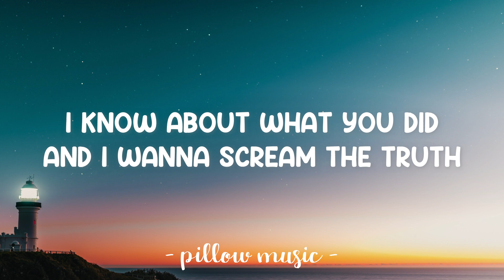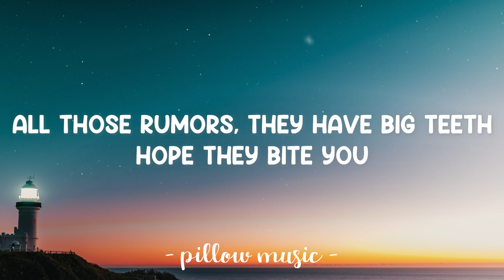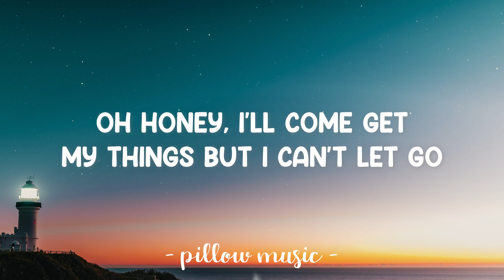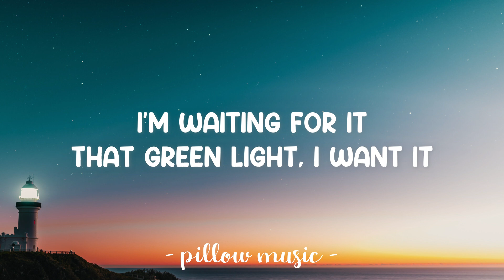Green Light - Lorde (Lyrics) 🎵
Lyrics video for "Green Light" by Lorde.

Yeah, honey, I'll come get my things, but I can't let go
I'm waiting for it, that green light, I want it
Oh, I wish I could get my things and just let go